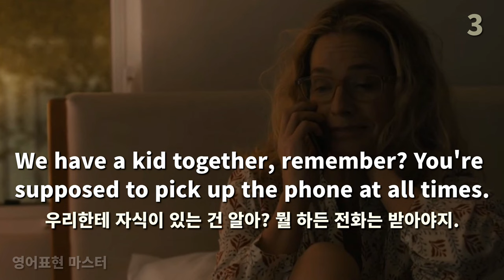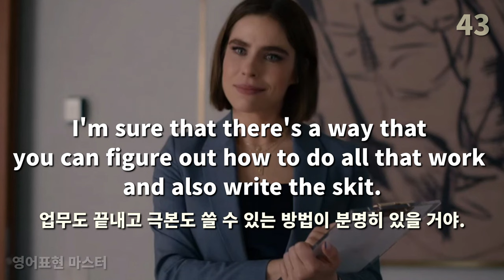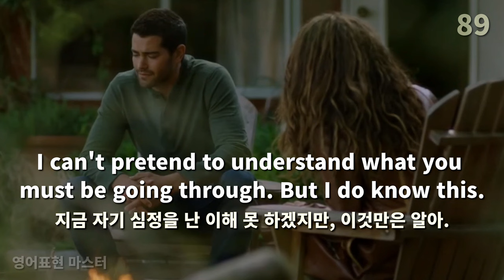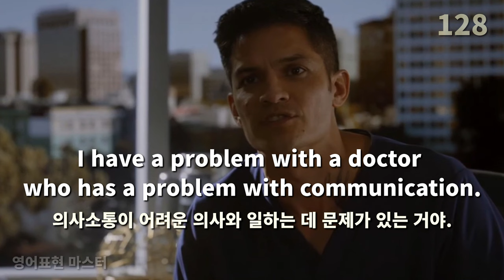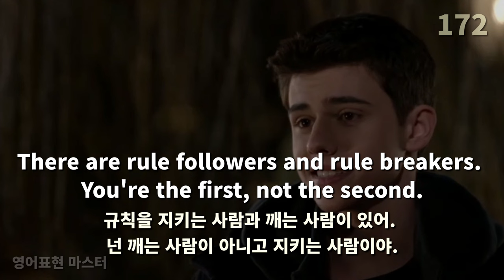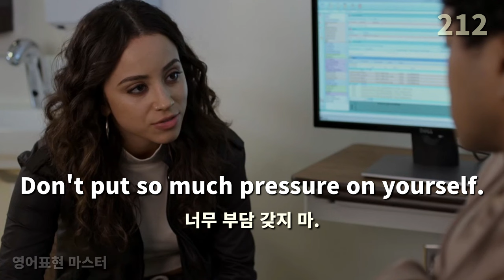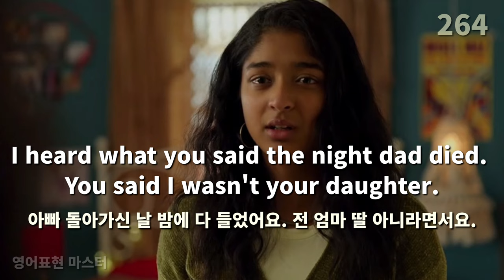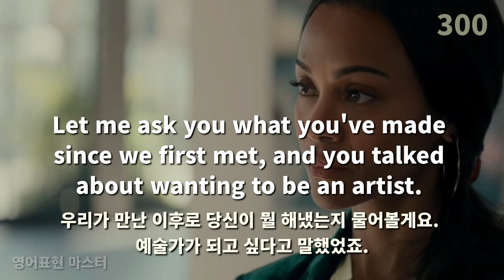넷플릭스 원어민 중급 영어표현 | 미국인 일상대화 300장면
넷플릭스 미드와 영화를 통하여, 조금 긴 문장의 중급 영어 듣기 및
말하기 연습을 하실 수 있습니다.
300문장으로 구성되어 있으며, 각 문장은 4회 반복됩니다.